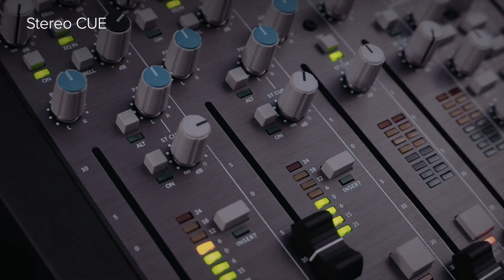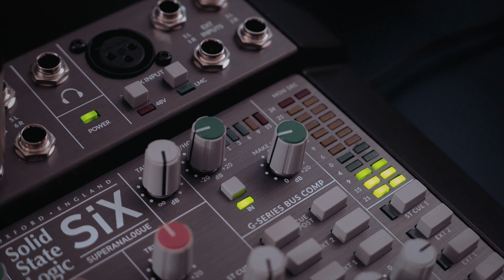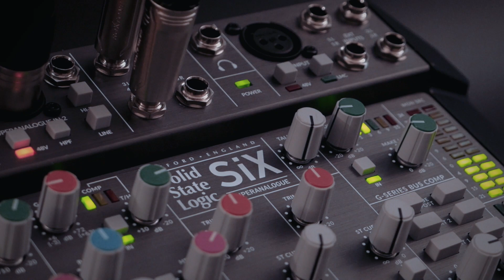Solid State Logic SiX 소개 - 보컬/기타 레코딩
SiX는 스튜디오, 포스트 프로덕션, 무대, 팟캐스트에서도 쓸 수 있도록 만든, 작은 사이즈의 프로페셔널 콘솔입니다. SiX는 큰 콘솔의 사운드와 기능을 제공하지만, 가방에 넣고 다닐 수 있을 정도로 작은 사이즈를 자랑합니다. SiX는 가격대에 비해 매우 뛰어난 성능과 기능을 제공합니다.